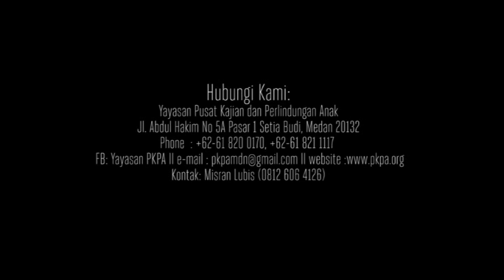"KATAKAN TIDAK!"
Sebuah film animasi berjudul "Katakan Tidak!" , sebagai media untuk memperkenalkan perlindungan anak secara dini. Mengangkat tema perlindungan anak dari kekerasan seksual. Video yang merupakan kerjasama Yayasan PKPA dan Department of Foreign Affairs and Trade (DFAT) Australia melalui program Direct Aid Program (DAP).